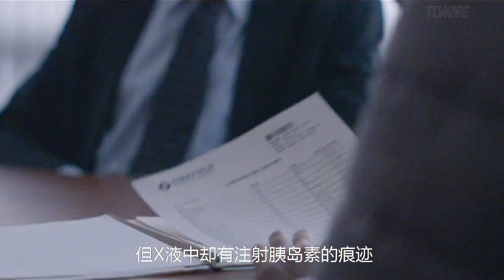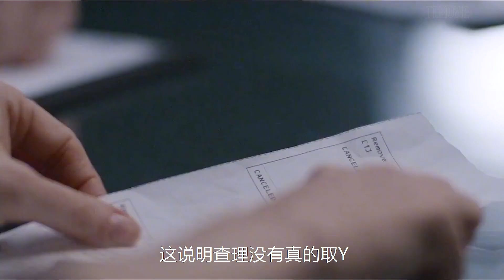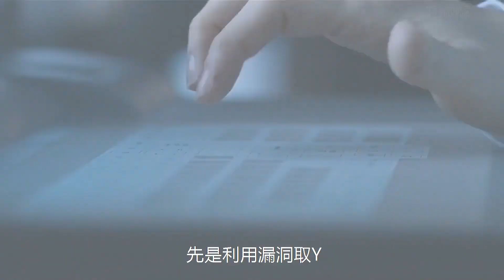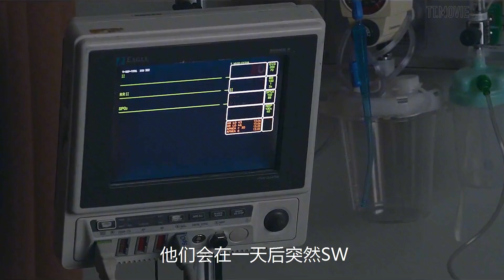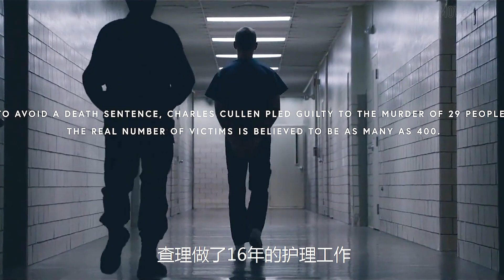惊悚新片：根据骇人听闻的真实案件改编，它被称为死亡天使，他用降压药和胰岛素连杀400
我们每天分享一部下饭神剧！

艾米（杰西卡·查斯坦饰）是一名富有同情心的护士和单亲母亲，她正与危及生命的心脏病作斗争，她在重症监护病房上夜班，工作繁重，要求很高，身体和情绪都已达到极限。但当查理（埃迪·雷德梅恩饰），一位体贴而富有同情心的新护士来到她的病房时，帮助到来了。在医院度过漫长的夜晚时，两人建立了牢固 而忠诚的友谊，多年来，艾米第一次对自己和女儿的未来充满信心。但是，在一系列神秘的病人死亡事件引发了一项调查，指出查理是主要嫌疑人之后，艾米被迫冒着生命危险和孩子的安全来揭露真相

资源免责申明
本站收录的各类视频与资料，其版权归原作者及其网站所有。如果您对本站所载视频作品版权的归属存有异议，请立即通知我，我将在第一时间予以删除，同时向你表示歉意！